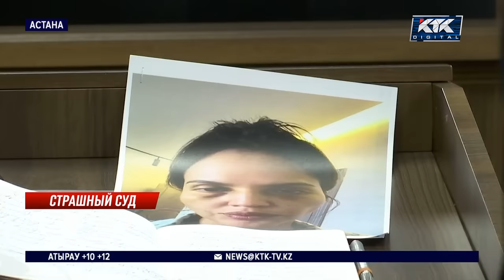Что делал и что говорил Бишимбаев после убийства Нукеновой, рассказал свидетель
После убийства Салтанат Нукеновой Бишимбаев разгуливал по ресторану «Бао» с ножом, был в слезах и спрашивал окружающих, действительно ли он убил свою жену. Такие показания дал сегодня один из свидетелей во время процесса над бывшим министром национальной экономики. Кроме него, суд допросил брата Салтанат Нукеновой и еще нескольких человек.